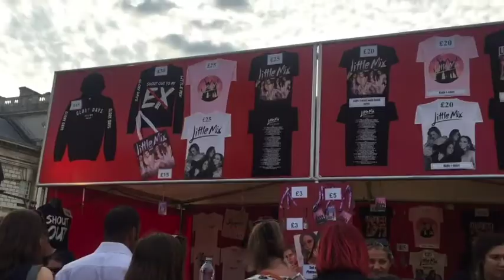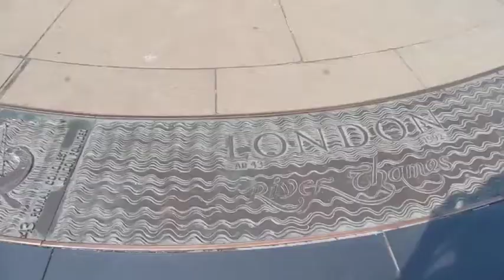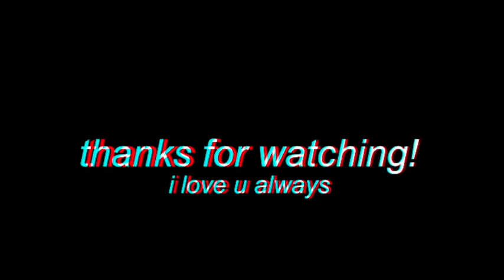LONDON TRAVEL DIARY ♡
Hi lovelies !! i recently went to London for a trip and here's a really short video of the things i did there ! i hope ll of u enjoy!

socials:
Twitter & Instagram: kailemorgann